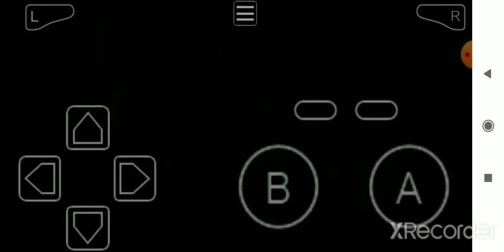pokemon inflamed red part 6| my ralts and cranidos evolved 🤩🤩🤩| gameplay video